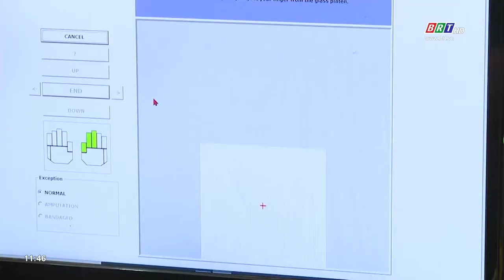Công an huyện Châu Đức đẩy nhanh cấp CCCD và tài khoản định danh điện tử | BRTgo